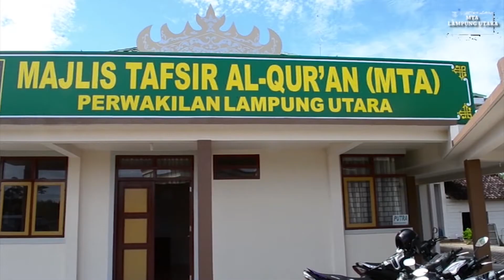Kata Nusantara - MTA Lampung Utara Selesaikan Pembangunan Gedung Kajian